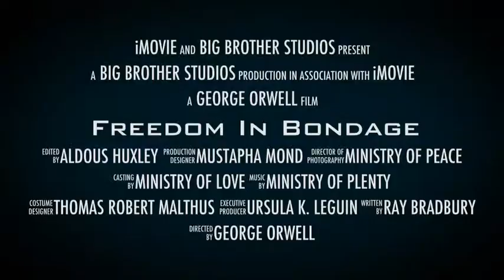1984/BNW Path Preview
This video was created as a book trailer example for my English IV AP class.

Big Brother on screen in movie theater: collider.com
"Wake Up and Live" graphic: deliveringhappiness.com
Black and white photo of upset man sitting on floor: rehabs.com

I no longer teach this course and will not be making updates to the video, so comments are disabled.